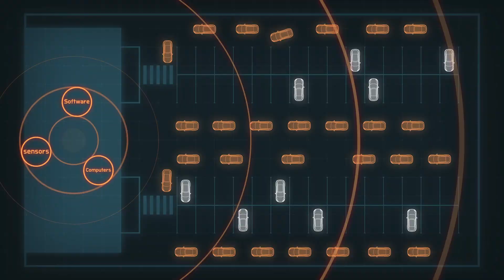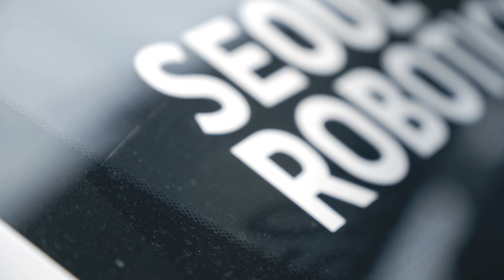Introducing LV5 CTRL TWR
Level 5 Control Tower (LV5 CTRL TWR) is a network of sensors and computers on infrastructure that guides vehicles autonomously, without requiring sensors on-board vehicles.

This revolutionary technology is in the early stage of commercial deployment with BMW to automate last-mile fleet logistics at their manufacturing facility in Munich. Beyond OEMs, the system has the potential to transform operations for a wide range of business applications, ranging from vehicle distribution centers to car rental companies and trucking logistics.